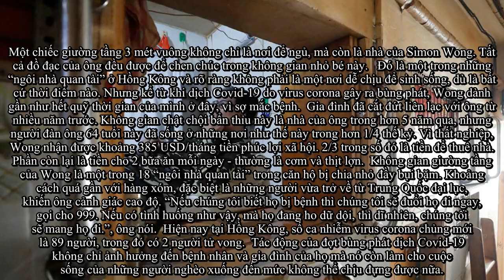Sống trong 'nhà quan tài', người Hồng Kông thêm khốn khổ vì dịch Covid-19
Một chiếc giường tầng 3 mét vuông không chỉ là nơi để ngủ, mà còn là nhà của Simon Wong. Tất cả đồ đạc của ông đều được để chen chúc trong không gian nhỏ bé này.   Đó là một trong những “ngôi nhà qua